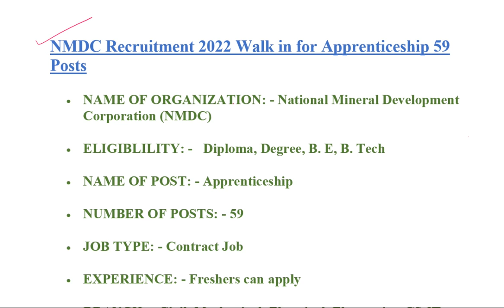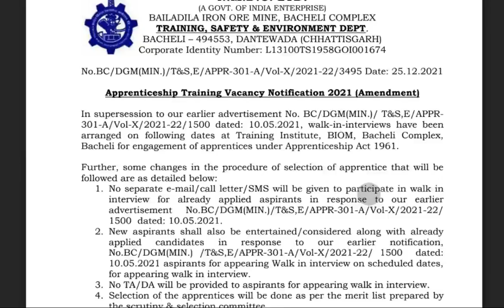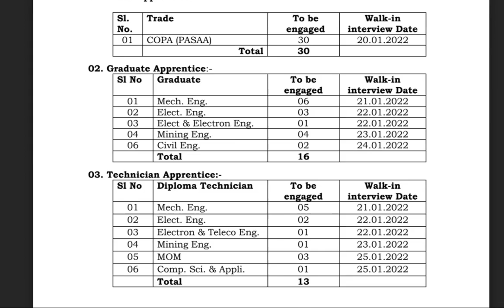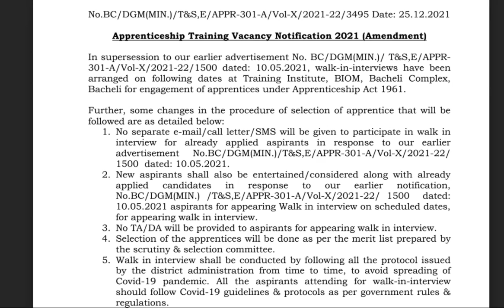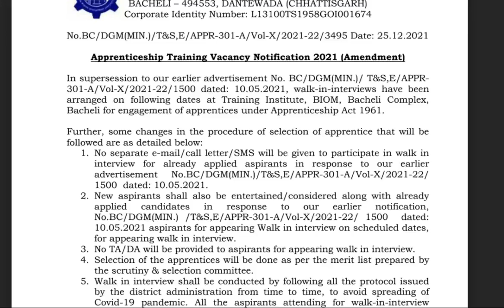NMDC Recruitment 2022 /posts 59/ walk in interview /fresher can apply/ b.tech ,diploma